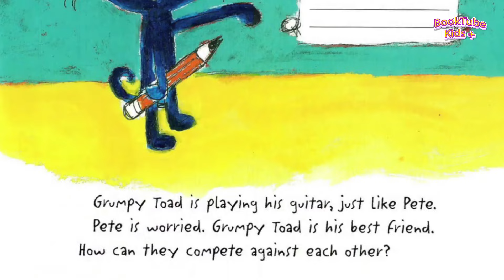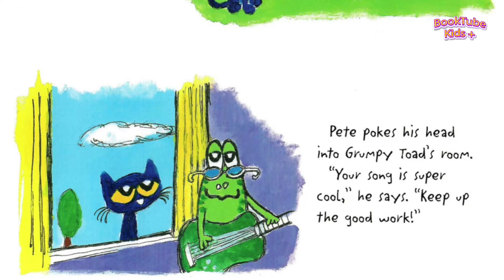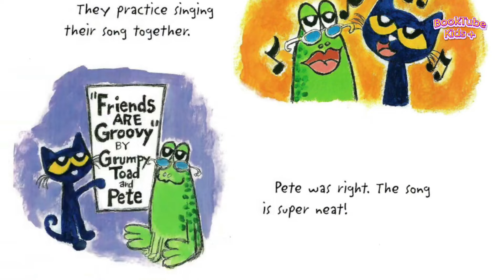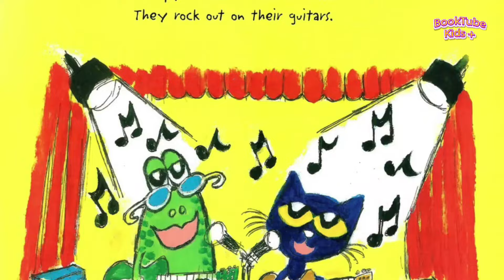📚 Kids Book Read Aloud : PETE THE CAT TALENT SHOW TROUBLE By Kimberly and James Dean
🎸 Join us for a groovy reading of "Pete the Cat and the Talent Show" by James Dean! 📚

Get ready to rock out with Pete the Cat as he takes center stage in the school talent show. This fun and upbeat story is perfect for young readers who love music, creativity, and Pete’s cool, laid-back style.

🎤 Synopsis:
In "Pete the Cat and the Talent Show," Pete's school is hosting a talent show, and everyone is excited to show off their unique skills. From singing and dancing to magic tricks and juggling, there's no shortage of talent in the school. Pete wants to help his friends shine, but he’s not sure what his special talent is. With his usual cool attitude and a little help from his friends, Pete discovers that sometimes the best talent is simply being a good friend and supporting others. Will Pete find his groove and help make the talent show a big success?

😊 Why You'll Love It:
"Pete the Cat and the Talent Show" is an engaging and uplifting story that teaches kids about friendship, creativity, and the joy of supporting others. James Dean’s vibrant illustrations and catchy narrative make this book a delight to read aloud. It’s a perfect choice for storytime, encouraging children to explore their talents and cheer on their friends.

📖 About the Author:
James Dean is the creator of the popular Pete the Cat series, beloved by children and parents alike for its positive messages and fun, colorful artwork. With a laid-back attitude and a love for adventure, Pete the Cat inspires kids to be themselves and enjoy every moment.

📚 Grab Your Copy Today:
Join Pete the Cat and his friends for a talent show filled with music, fun, and groovy vibes. Perfect for young readers and families who love heartwarming and entertaining stories.

Don’t miss out on more groovy storytime adventures, book recommendations, and delightful tales!